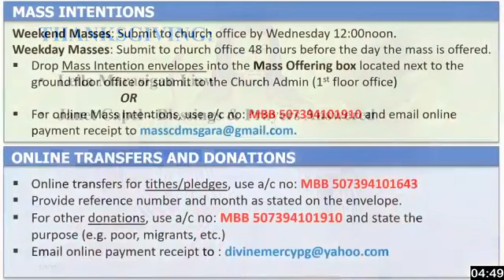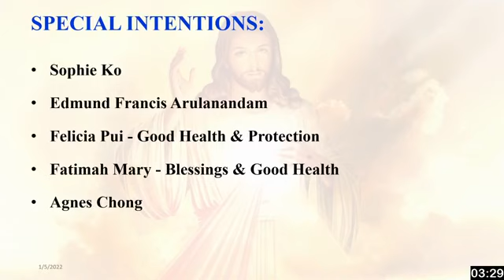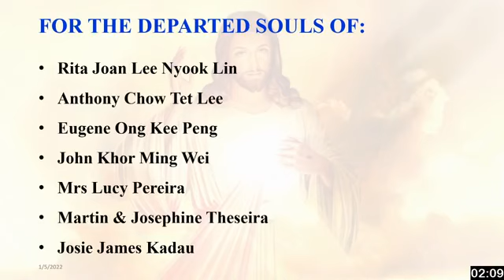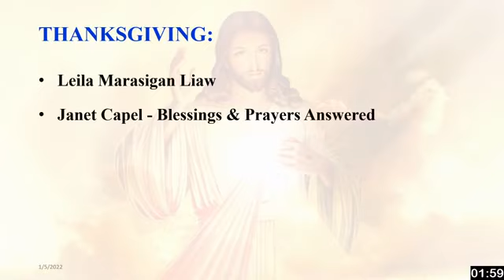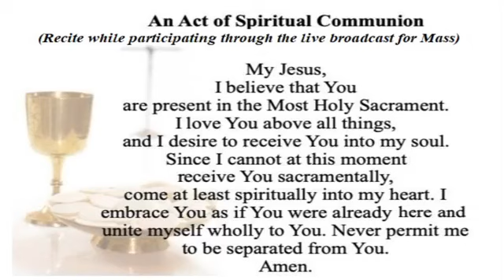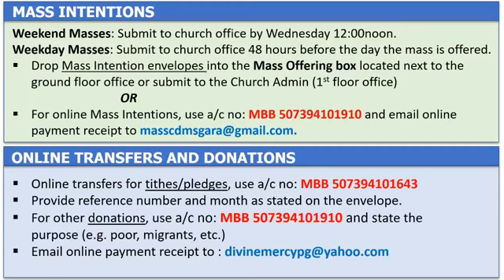Wednesday after Epiphany ¦ 5th January 2022